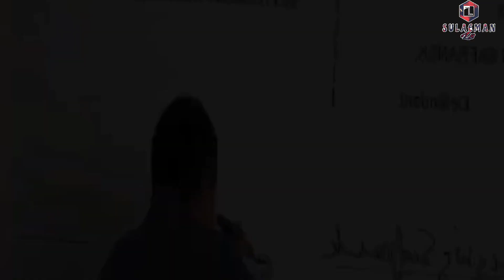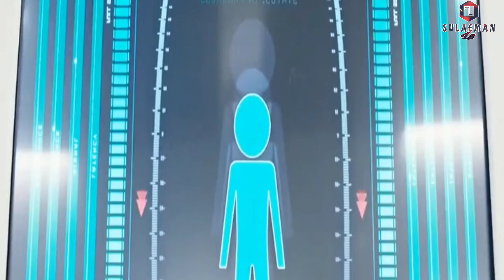SEKELOMPOK MANUSIA RELA MELAKUKAN EXPRIMENT MERUBAH UKURAN TUBUHNYA SEPERTI MINIATUR!